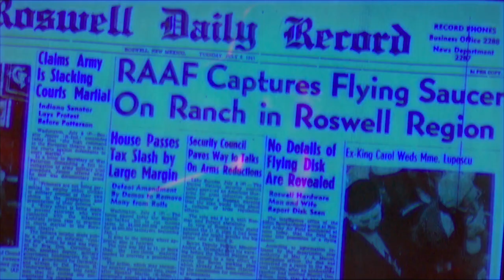UFOs at the United Nation | UNKNOWN—a UFO podcast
On June 8th, Washington Post congressional correspondent Jacqueline Alemany interviewed Luis Elizondo, the individual who administered the Pentagon’s now-defunct UFO project known as the Advanced Aerospace Threat Identification Program. During the interview, Elizondo asserted that China is working to bring the UFO issue to the United Nations.

There have been plenty of people opining recently that the topic of UFOs should be addressed at the U.N. Most people don’t realize, however, that it already has been . . . back in 1978. This special UN UFO event and an associated press conference included astronaut Gordon Cooper, and famed UFO researchers Jacques Vallee and J. Allen Hynek. And the individual who produced this UFO presentation at the United Nations is our guest today, veteran UFO journalist Lee Speigel.

EPISODE NUMBER: 07.21
RECORD DATE: 06.12.21
PUBLISH DATE: 06.13.21

Theme by: Caleb Stuart

UNKNOWN is a Rogue Planet production.